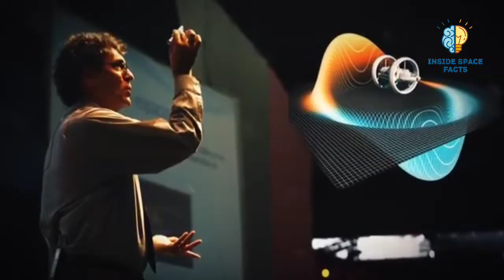NASA के 'Mega Moon Rocket' की Launching में देरी क्यों? | Nasa Artemis-1 Mission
NASA’s Space Launch System (SLS) rocket with the Orion spacecraft atop arrived at Launch Pad 39B at the agency’s Kennedy Space Center in Florida Friday in preparation for a final test before its Artemis I Moon mission.

The uncrewed flight test will pave the way for missions to land the first woman and first person of color on the Moon under Artemis, and the rocket rolled to the pad for a final test before launch.

“From this sacred and historical place, humanity will soon embark on a new era of exploration,” said NASA administrator Bill Nelson. “Artemis I will demonstrate NASA’s commitment and capacity to extend humanity’s presence on the Moon – and beyond.”

Stacked on the mobile launcher and mounted on the crawler-transporter for a journey from the Vehicle Assembly Building to Launch Pad 39B, it took 10-hours and 28 minutes for SLS and Orion to reach the launch pad four miles away. The trip began at 5:47 p.m. Thursday, March 17, and the 322-foot tall, 3.5-million-pound rocket and spacecraft arrived at the pad at 4:15 a.m. on March 18.

The upcoming final test, known as the wet dress rehearsal, will run the Artemis I launch team through operations to load propellant into the rocket’s tanks, conduct a full launch countdown, demonstrate the ability to recycle the countdown clock, and also drain the tanks to practice the timelines and procedures the team will use for launch.

“Rolling out of the Vehicle Assembly Building is an iconic moment for this rocket and spacecraft, and this is a key milestone for NASA,” said Tom Whitmeyer, deputy associate administrator for Common Exploration Systems Development at NASA Headquarters in Washington. “Now at the pad for the first time, we will use the integrated systems to practice the launch countdown and load the rocket with the propellants it needs to send Orion on a lunar journey in preparation for launch.”

Before the test, SLS, Orion, and the associated ground systems will undergo checkouts at the pad. After the rehearsal, NASA will review data from the test before setting a specific target launch date for the upcoming Artemis I launch. The integrated rocket and spacecraft will roll back to the Vehicle Assembly Building several days after the test to remove sensors used during the rehearsal, charge system batteries, stow late-load cargo, and run final checkouts. Orion and SLS will then roll to the launch pad for a final time about a week before launch.

With Artemis, NASA will establish long-term exploration at the Moon in preparation for human missions to Mars. SLS and NASA’s Orion spacecraft, along with the human landing system and the Gateway in orbit around the Moon, are NASA’s foundation for deep space exploration.

What is NASA Apollo Missions in Hindi

Apollo 11 in Hindi

Apollo 13 in Hindi

Apollo 15 in Hindi

NASA Moon Mission in Hindi

Nasa Mega Moon Mission in Hindi

NASA Artemis Mission in Hindi

Neil Armstrong land on moon in Hindi

NASA Space Mission in Hindi

Script written by :- Dhruv Godhasara

Voice and video editing by:- Dhruv Godhasara